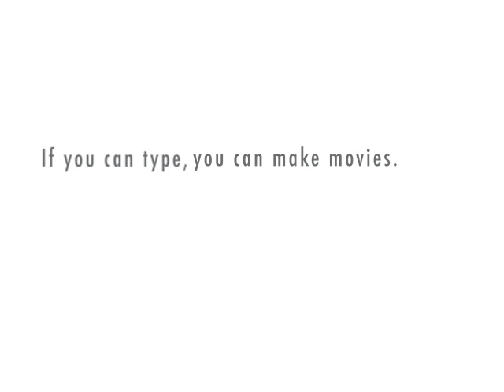John Connor...?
Silly Terminators... xP(This is an inside joke for my cousin and I. xP)